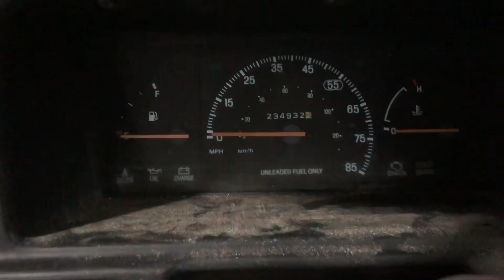Clapd Review: Festiva Fever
We went thrifting. We went garage sale-ing. We went flea-marketing.

Then we went Festiva-ing. Follow along as we pick up a pristine 92 Ford Festiva, and rescue it from sure destruction...